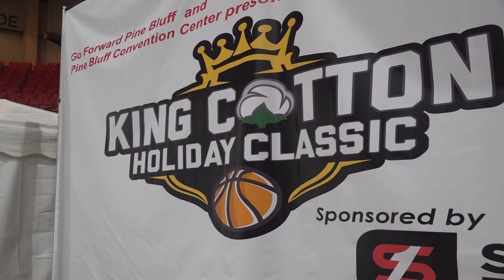Pine Bluff's King Cotton Classic tournament kicks off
One of the most prestigious high school basketball tournaments in the country is kicking off today in Pine Bluff, featuring 16 teams from eight states and DC.